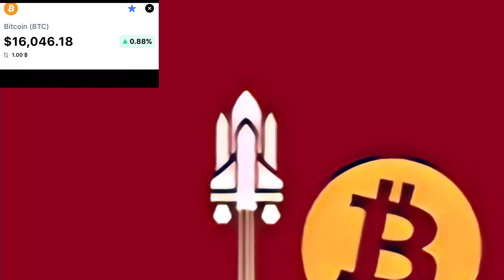BITCOIN JUST REACHED $16K TODAY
Go play and invest into the white rock Casino